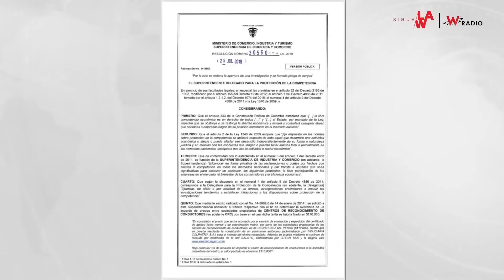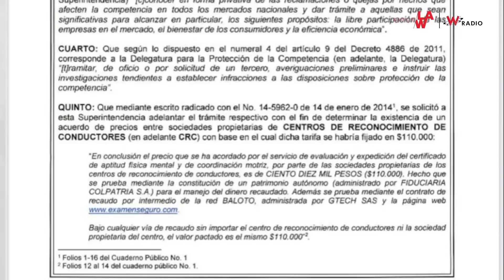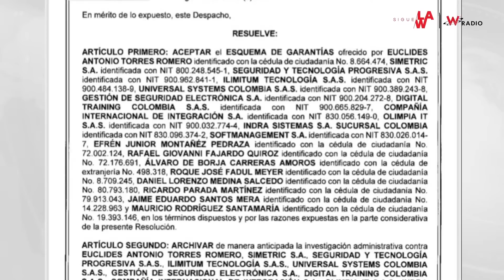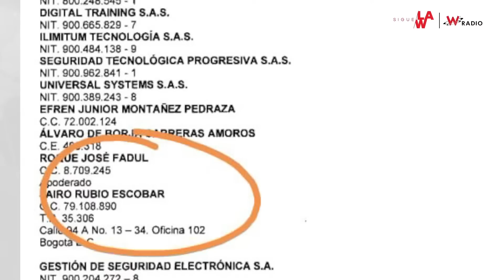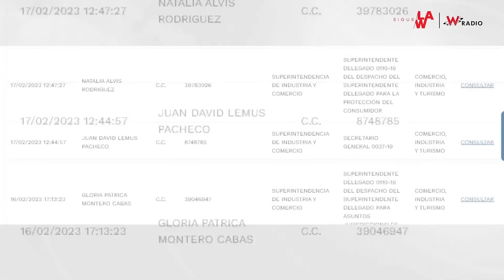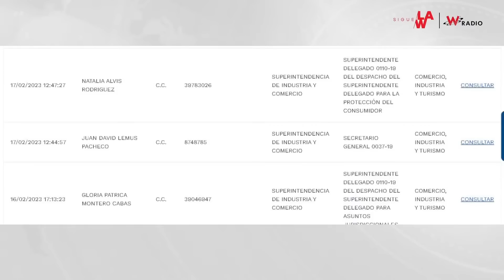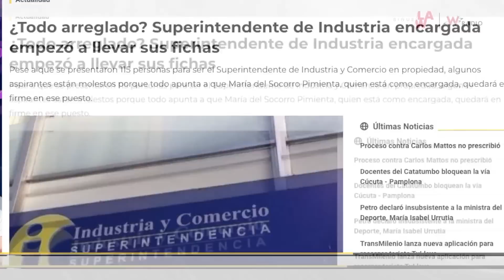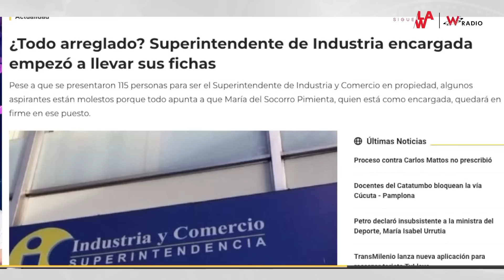¿Superindustria manejada en la sombra?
Hay preocupación en el sector empresarial y en el de los consumidores porque la Superintendencia de Industria y Comercio, entidad encargada de hacer inspección, vigilancia y control al sector privado y, entre otras cosas, velar por la libre competencia y sancionar los carteles en Colombia, estaría siendo manejada por un zar de la contratación investigado precisamente por presuntas prácticas anticompetitivas.